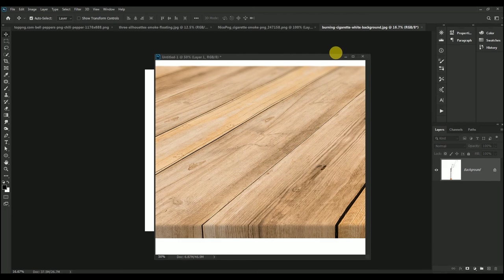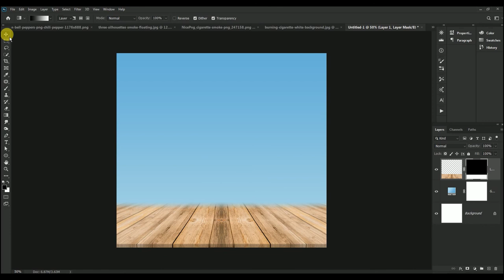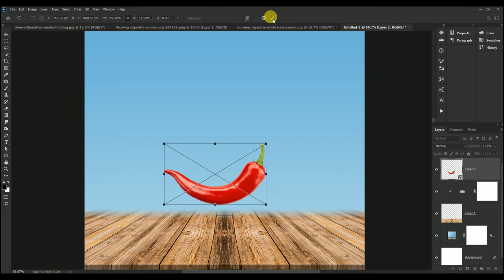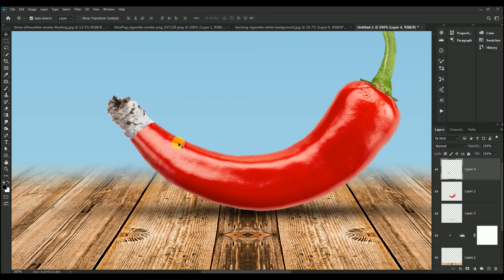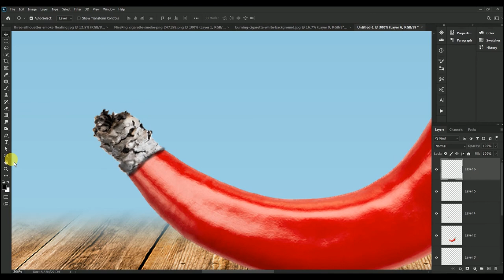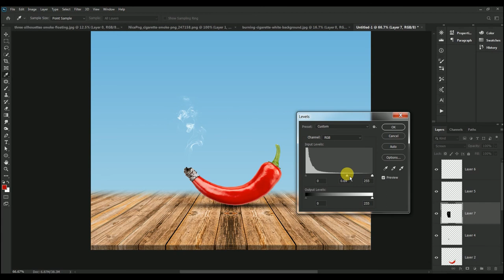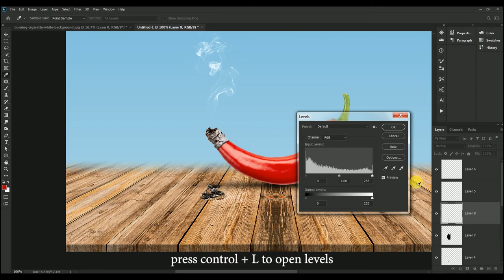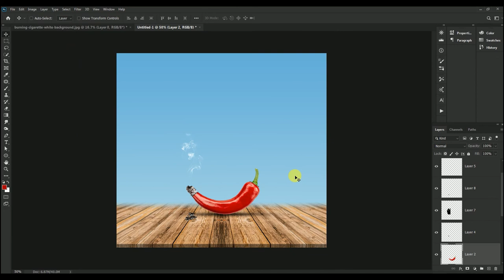Pepper Cigarette Effect - Photoshop Tutorial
Hi Guys, in this tutorial I show you how to convert a chilli pepper into a cigarette with smoke effect and fallen ashes on a wooden surface.

Music Credits